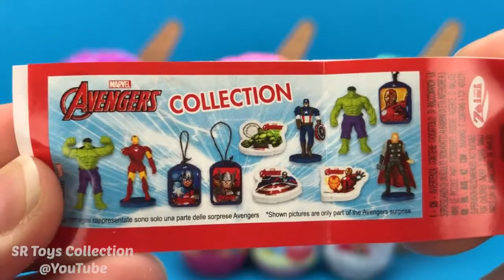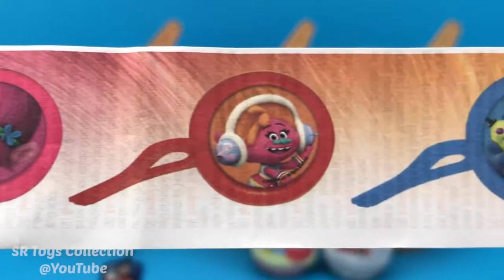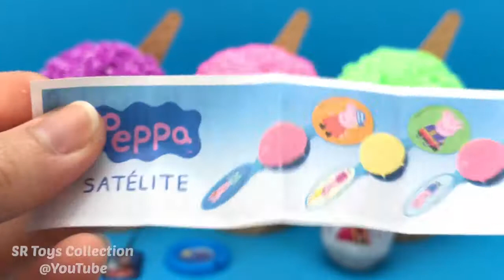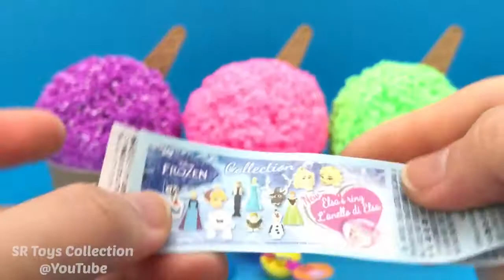Play Foam Ice Cream Surprise Toys Iron Man Trolls Peppa Pig Disney Frozen Hello Kitty Woody Pikachu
Play Foam Ice Cream Surprise Toys Iron Man Trolls Peppa Pig Disney Frozen Hello Kitty Woody Pikachu HD 2017.